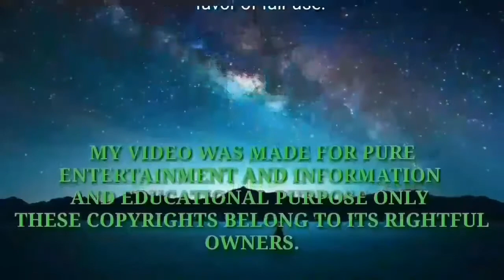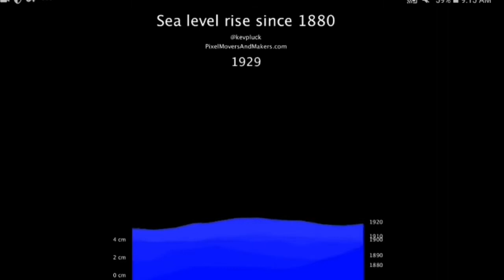MGA IBAT IBANG AMAZING VIDEO COLLECTIONS AT INFORMATION AT INVENTION / JGA TV 🇵🇭